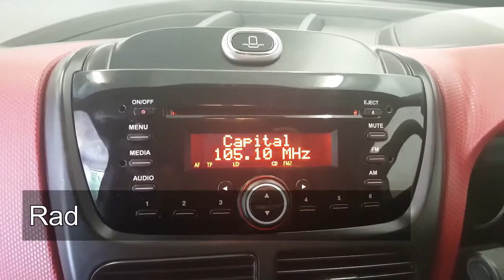FIAT DOBLO 1.6 16V SX TD MULTIJET MAXI (LWB)Test Drive / Review.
FIAT DOBLO 1.6 16V SX TD MULTIJET MAXI (LWB) FOR SALE.IN DONCASTER.